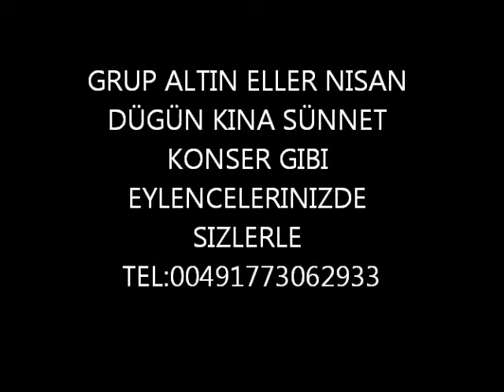GRUP ALTIN ELLER 2015 ZÜHTÜ TEL:004917730602933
GRUP ALTIN ELLER HER TÜRLÜ MÜZIKLI TOPLANTILARINIZDA TUM AVRUPADA SIZLERE